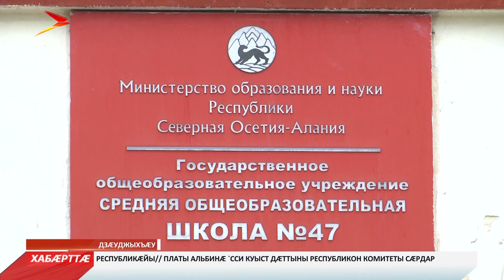Ногæй та фæлварæнмæ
Æнæмæнг дæтгæ 2 предметæй иумæйаг паддзахадон фæлварæн афойныл чи нæ радта, уыдонæн фадат ис уæлæмхасæн рæстæджы йæ ныффыссынæн. 4-æм сентябры скъолаты рауагъдонттæ сæ зонындзинæдтæ сбæрæг кодтой уырыссаг æвзагæй, абон та лæвæрдтой математикæ. Республикæйы ахуырады æмæ наукæйы министрады куыд фехъусын кæнынц, афтæмæй уырыссаг æвзагæй фæлварæн ногæй раттынмæ сæ курдиаттæ балæвæрдтой 61 ахуырдзауы. Цæугæ та æрбакодтой 38-æй. Математикæ ногæй лæвæрдтой 144 адæймаджы. Фæлварæны 20 хæслæвæрды уыд. Скъоладзаутæ куыд зæгъынц, афтæмæй сæ зонындзинæдтæ афоныл равдисын сæ бон фыр тæссæй нæ баци. Уый аххосæй хорз бæрæггæнæнтæ æххæстæй нæ райстой. Сæ хъуыдымæ гæсгæ мамематикæ æппæты зындæр предметтæй иу у.

Кортиаты Дзерассæ: «Мæхи цæттæ кодтон куыд æмбæлы афтæ, фæлæ, æвæццæгæн, тынг кæй тарсттæн, уый тыххæй цы зыдтон, уый дæр мæ ферох. Математикæ раттын мæ бон нæ баци. Ногæй та сæрддæргъы ахуыргæнжытæм фæцыттæн, æмæ мæ уырны, ацы хатт фæлварæн раттын мæ къухы кæй бафтдзæн, уый».

Мæргъиты Георгий: «Математикæйы фæлварæнæй æппæты тынгдæр тарсттæн. Иннæ предметтæ мын æнцондæр уыдысты. Куы йæ базыттон, хæслæвæрдтæ раст кæй не скодтон, уый, уæд мын хъыг уыд. Фæлæ ма мын иу фадат уыдзæн, уый куы базыттон, уæд мæхи хуыздæр бацæттæ кæныныл бакуыстон».

Бафиппайын хъæуы уый æмæ сентябры фæлварæнтæм сæ хъус дарынц 10 æхсæнадон цæстдарæджы. Сæ бæрæггæнæнтæ 20-æм сентябрмæ сбæрæг уыдзысты . Ахуырад æмæ наукæйы министрады куыд хъусын кæнынц, афтæмæй иумæйаг паддзахадон фæлварæн уæлæмхасæн рæстæджы раттыны бар ис ацы азы æмæ фароны рауагъдонтæн. Уæлæмхасæн рæстæджы фæлварæнтæ алыхуызон аххосæгтæм гæсгæ дæттынц. Зæгъæм, чидæртæ къаддæр балтæ райста, кæнæ та йæ æнæниздзинад хъыгдæрд кæй уыд, уый аххосæй не рбацыдис. Министрады куыд æмбарын кæнынц, афтæмæй фæлварæн ногæй раттын алкæмæн йæхи бар у.